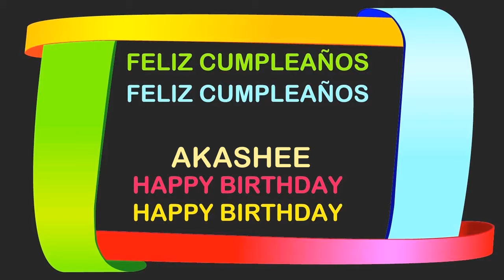Akashee Birthday Postcards & Postales